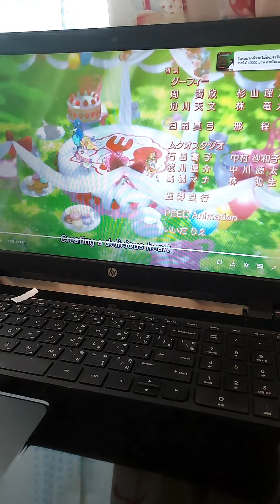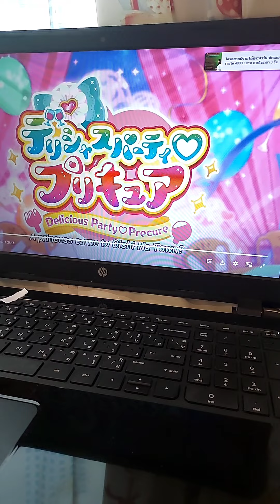2 ตุลาคม ค.ศ. 2022